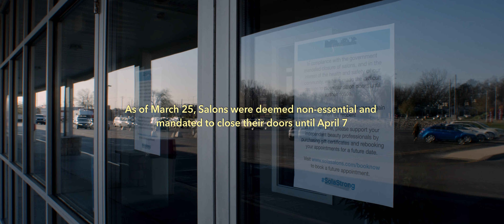Behind The Chair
"Stylists are literally forced out of their spaces, we can get our license revoked if we are attempting to do hair outside of our salon."

While some industries have found ways to alleviate the financial impact of Covid-19, stylists are left with few options.

Local stylist, Riley Gaunt, who owns RDGallery gave us a peak inside the reality many stylists are facing during the Pandemic.

(this video was published on April 15)